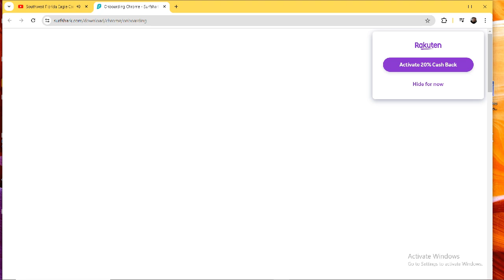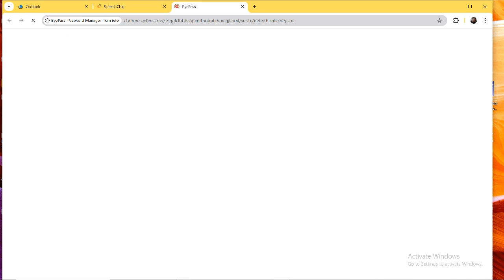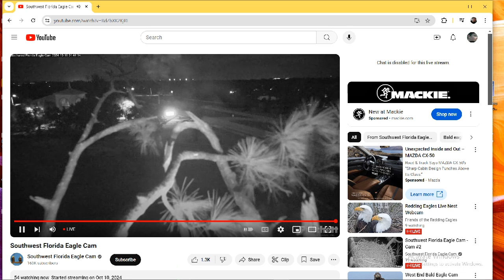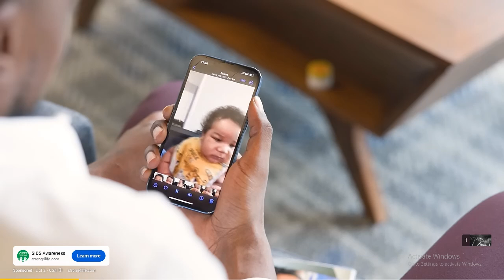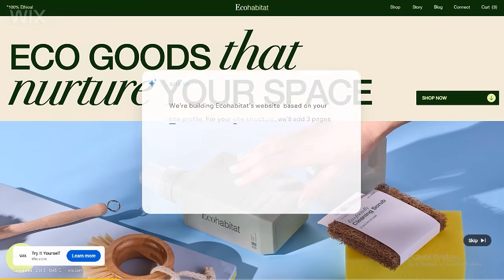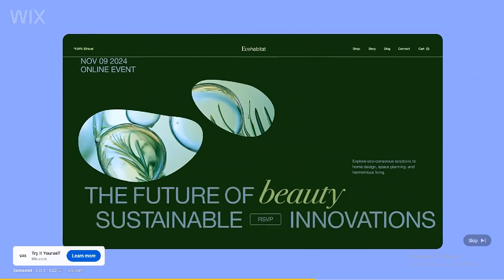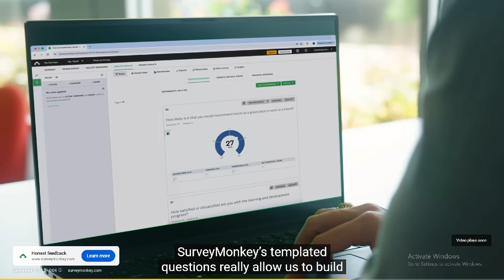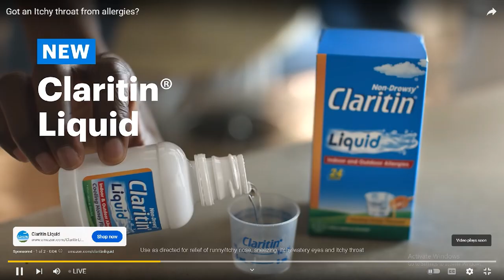SWFL Bald Eagles 10/17/2024 20:09